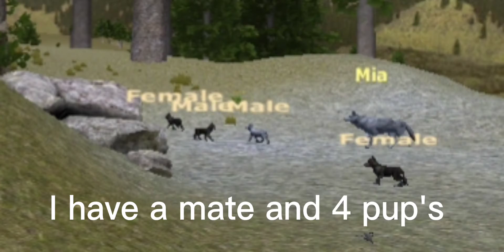Playing wolf quest